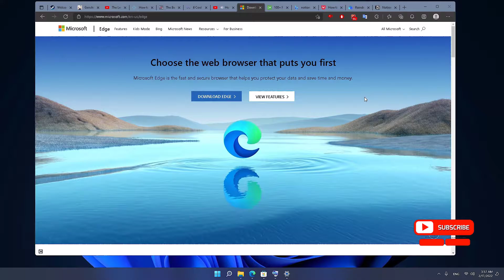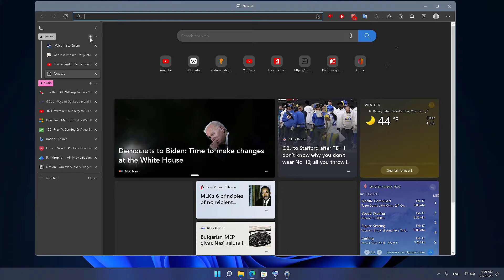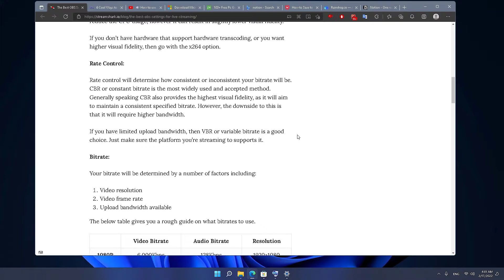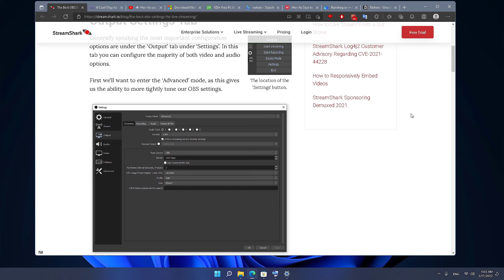How to Use Tab Groups in Microsoft Edge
How to Use Tab Groups in Microsoft Edge, in this video we will cover Microsoft edge Tab Groups Features, how to group your tabs in Chromium Edge Browser. and browse your tabs with edge vertical tabs feature.

I will show you how to create Tab Groups in Microsoft edge, and how to expand and collapse Tab Groups using vertical tabs in Chromium Edge.

🔥For More🔥

For short tech tips and more Quick Tech Tutorials to answer and fix some basic tech problems.